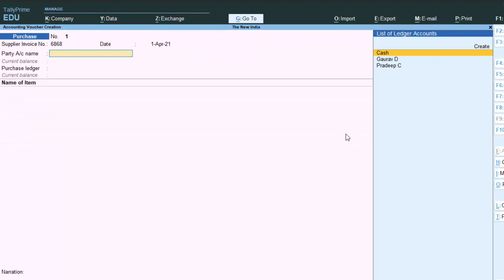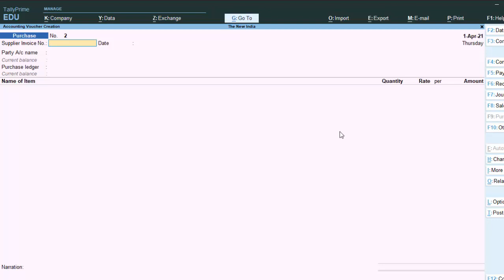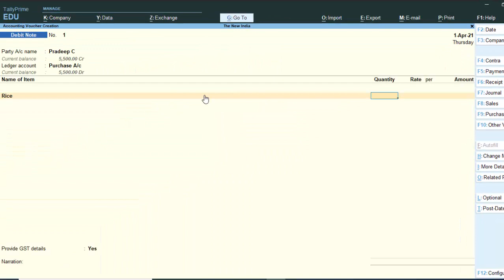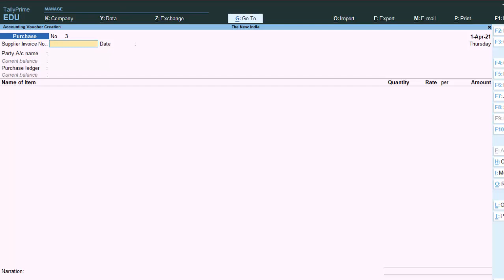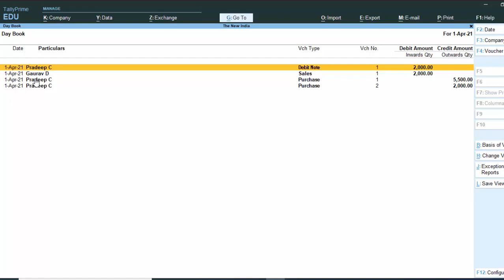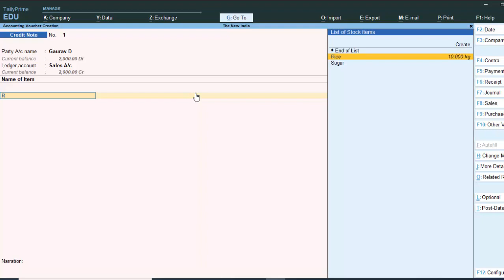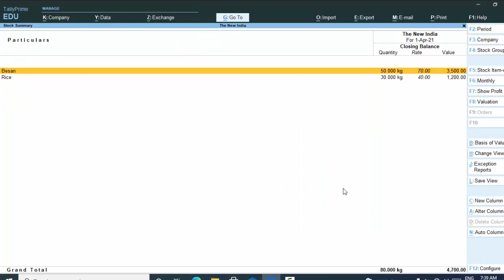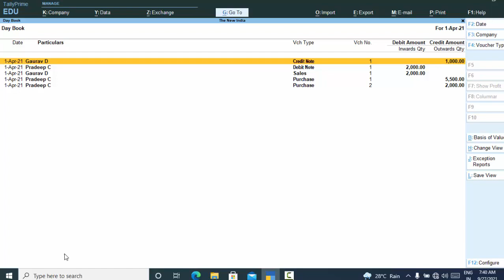Debit note and credit note entry in Tally Prime 2.0@COMPUTEREXCELSOLUTION